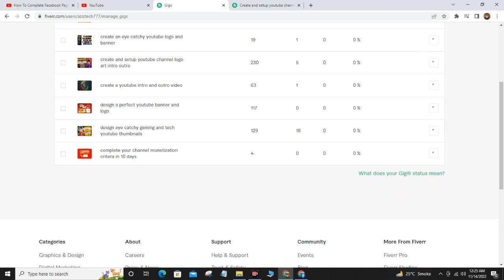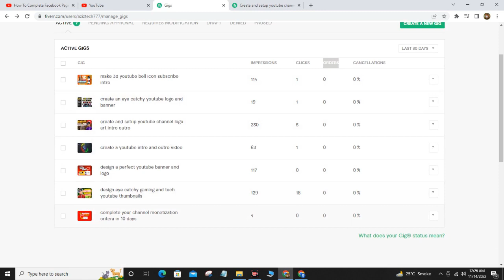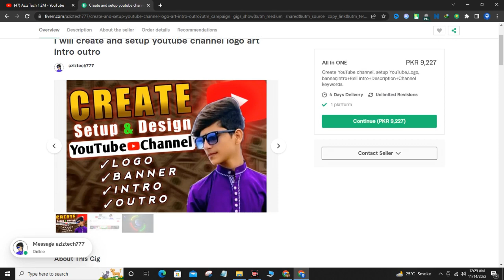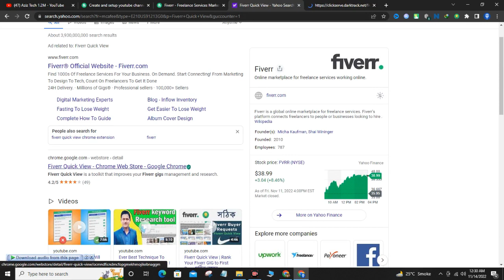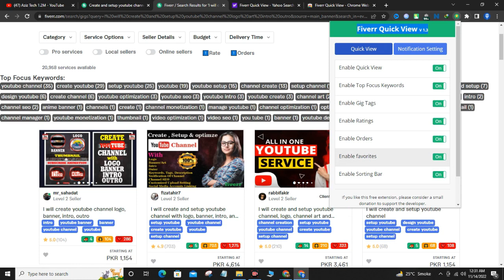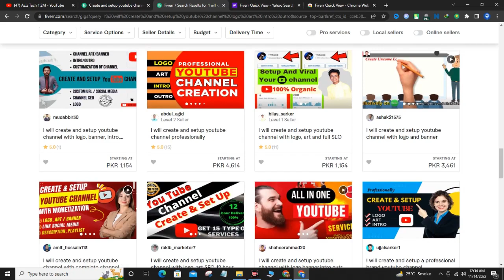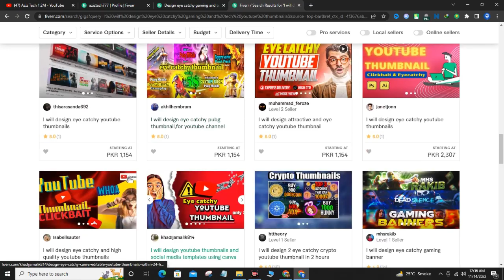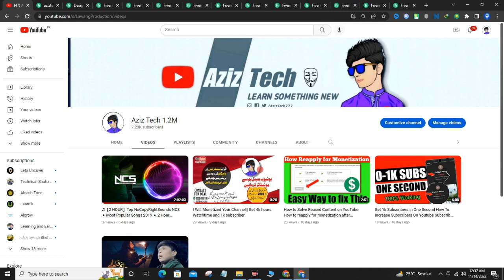Increase fiverr gig Clicks - How to rank fiverr gig 2023 - How to Get First Order On Fiverr Fast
Hello Guys,

⚠️NOTE: All The Images/Videos Shown In The Video Belongs To The Respected Owners And Not Me...  i am Not The Owner Of Any Pictures & Videos Showed In The Video.

🔶About: AzizTech is the channel where you can find all the videos, Earning Tutorials, Best Apps reviews, Free internet, And More about Technology.